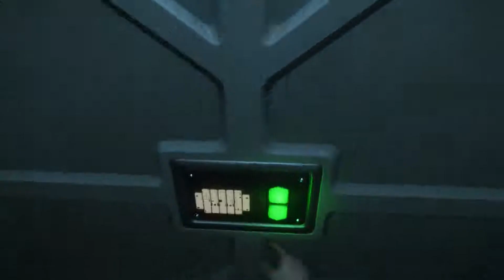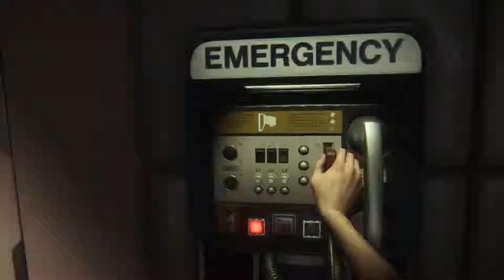Brad plays Alien Isolation [session 5] - 4 / 4